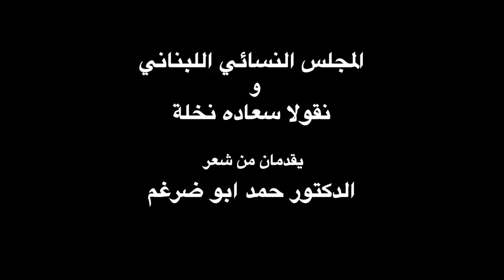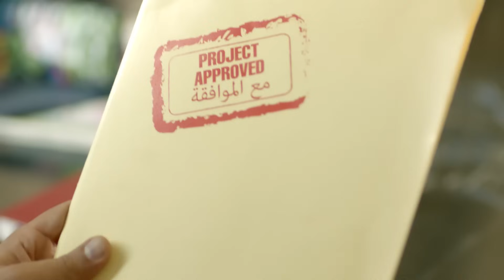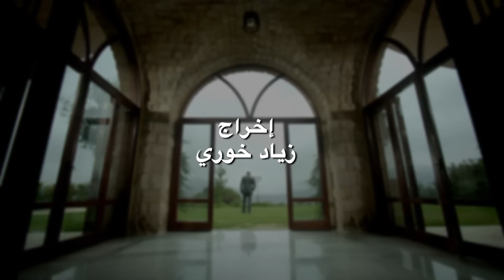nicolas saade nakhle mich heik l rejal byeb2a - نقولا سعاده نخلة مش هيك الرجال بيبقا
directed by ziad khoury